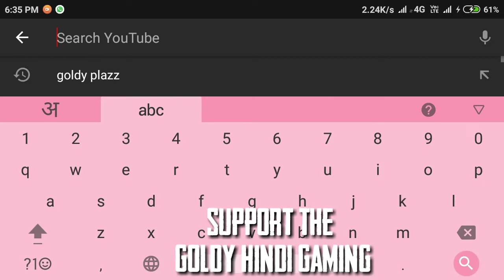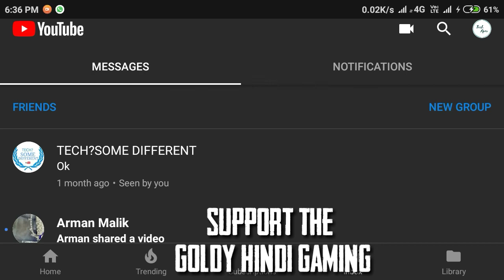Plz Support Goldy Hindi Gaming | Tech Xpro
Hey guys.

Bhai Log Support the Goldy Hindi Gaming